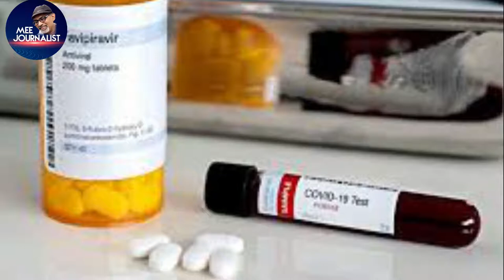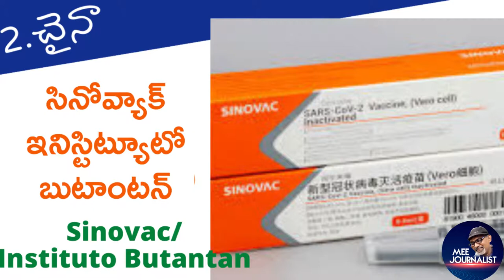carona vaccine update news in Telugu today |11 COVID Medicines ready | Explained by mee journalist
ప్రపంచవ్యాప్తంగా 21 కరోనా వ్యాక్సిన్లు సిద్ధంగా ఉంటే..11 వ్యాక్సిన్లు ముందడుగు వేశాయి. వాటి వివరాలు, వ్యాక్సిన్ వచ్చిన తర్వాత పరిస్థితులపై మీ జర్నలిస్ట్ సమగ్ర కథనం